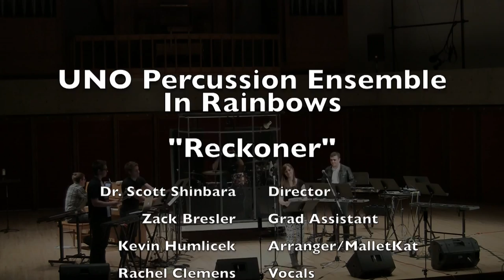Reckoner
UNO Percussion Ensemble- Reckoner